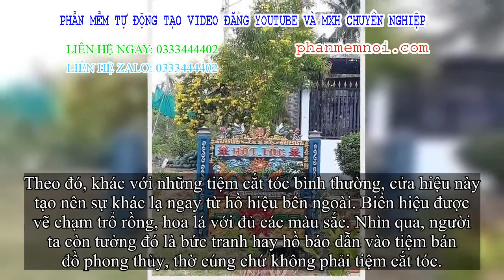✅ Tiệm cắt tóc trang trí đặc biệt, chạm trổ từ hồ hiệu đến ghế ngồi khiến ai đến cũng phải run